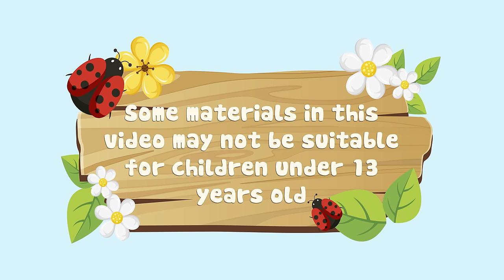The King Of The Golden Castle Story | Stories for Teenagers | ZicZic English - Fairy Tales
ZicZic Fairy Tales' stories will be broadcast on youtube at 4:30 pm every Tuesday and Saturday!